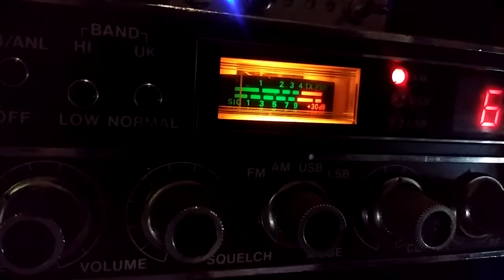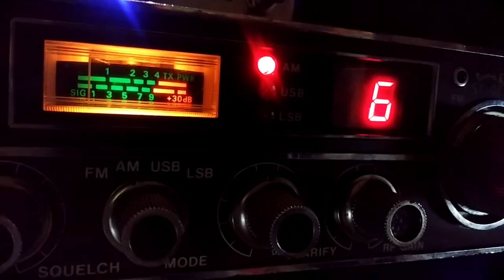SWL Superbowl ch-6 🇺🇸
SWL Superbowl 🇺🇸 ch-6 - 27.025am - The band is coming alive again 22/01/21  22:30 GMT